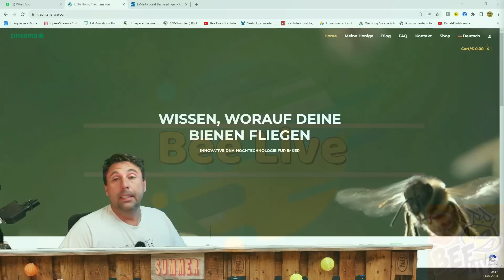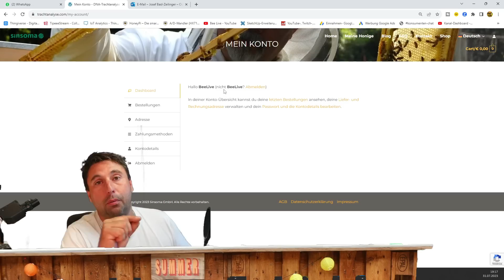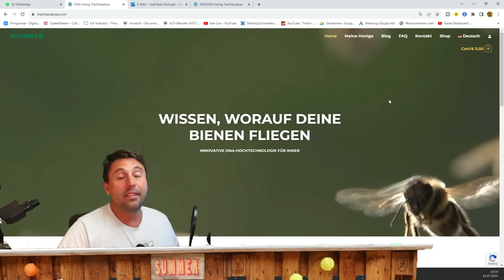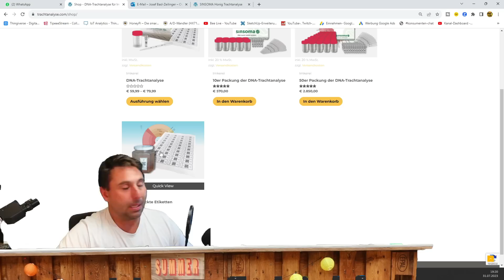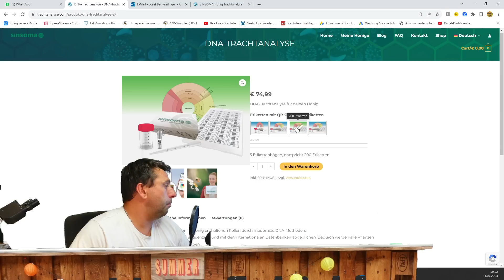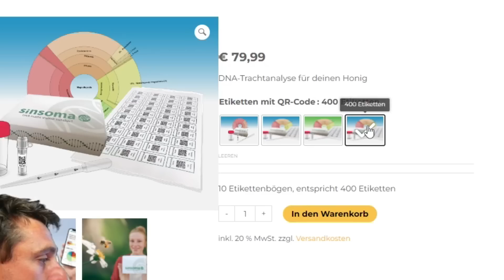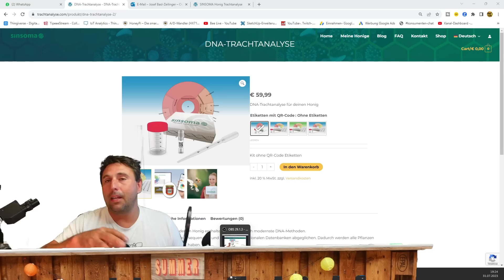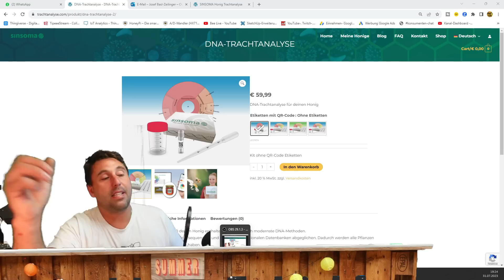Honiguntersuchung Sinsoma Honiglabor DNA Analyse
mit dem Code : BeeLive gibt es 5 %

Meine Dropbox.

Imker 24
IMKER24 – Entdeckelungsset

! Spenden !

So kommt ihr zu mir